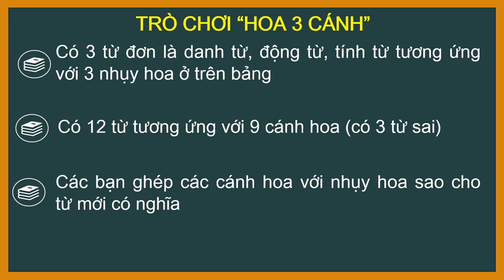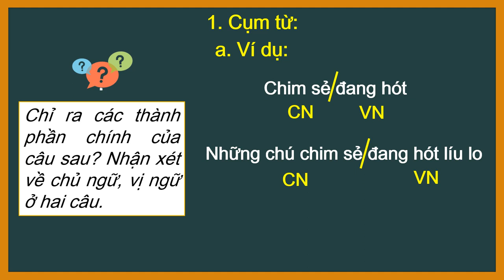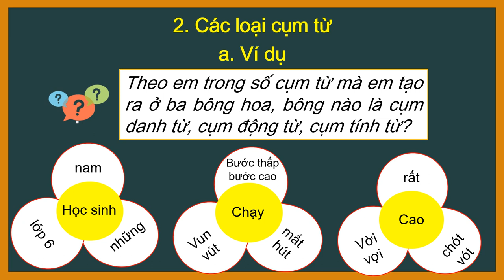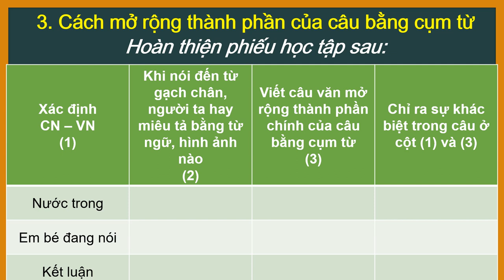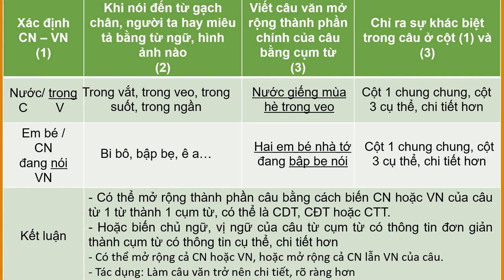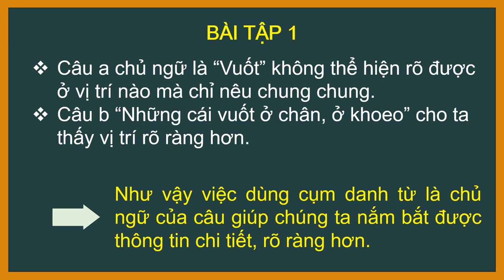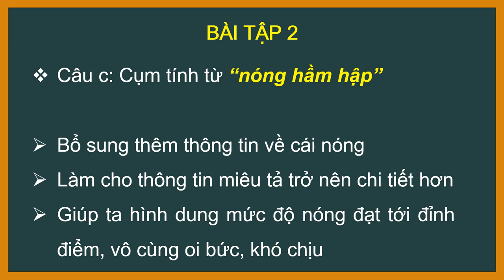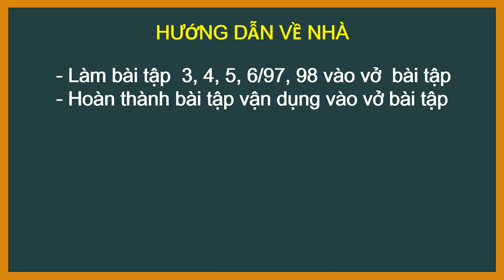NGỮ VĂN 6 (Tuần 13 / HK1) - Tiết 51+52 - Tiếng Việt: TRI THỨC TIẾNG VIỆT & THỰC HÀNH TIẾNG VIỆT